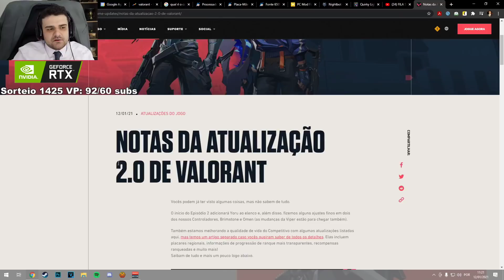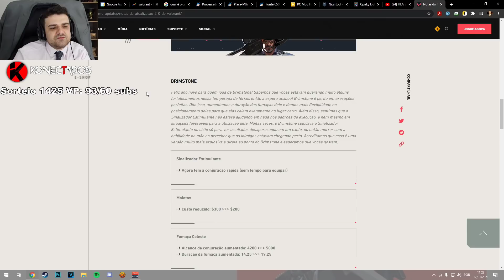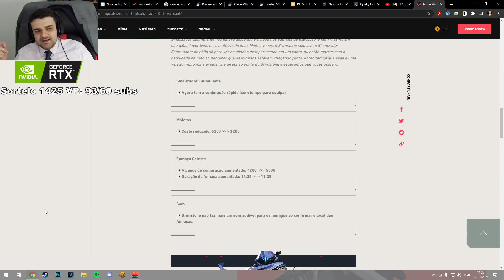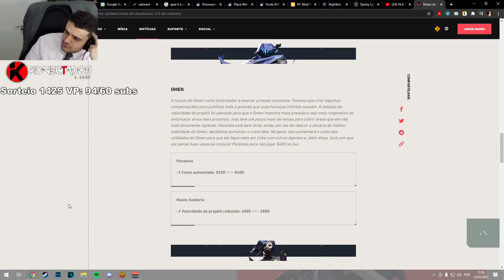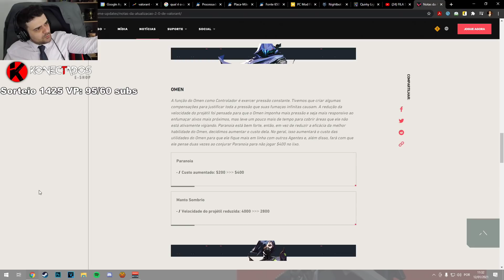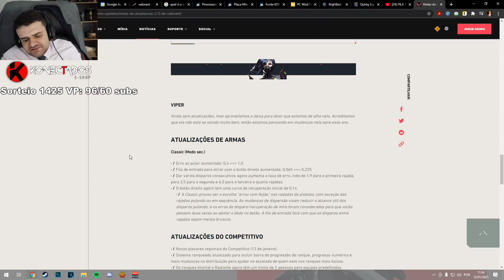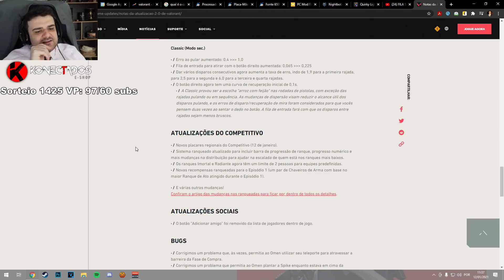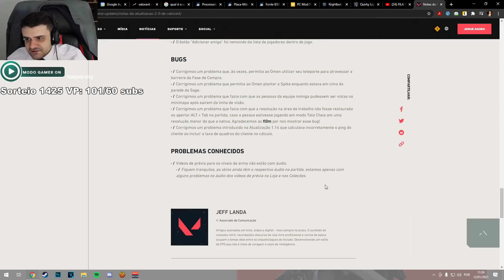ACABARAM COM O OMEN?! BRIMSTONE Buffado, Nerf na Classic e + (VALORANT Patch Notes 2.0)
0:00 - Introdução
0:47 - Yoru
1:03 - Controladores (Omen e Brimstone)
12:44 - Viper
13:14 - Classic
15:11 - Novo Modo Competitivo
16:11 - Atualizações e Bugs